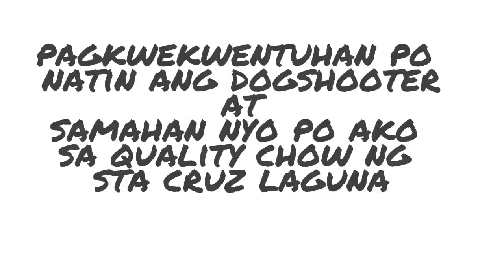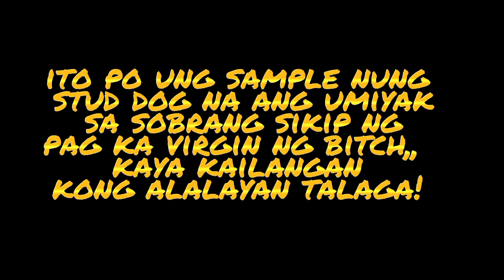Ano ba ang dog shooter, tara pagKWENTUHAN NAHtin. dogshooter diary : husky Liliw chowchow sta cruz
pag KWENTUHAN NAH ano bah ang dogshooter
Stud na Siberian husky na di babayo pero nailock, Quality stud Chow chow ng sta cruz laguna naipit sa sikip ni virgin from lusiana laguna.